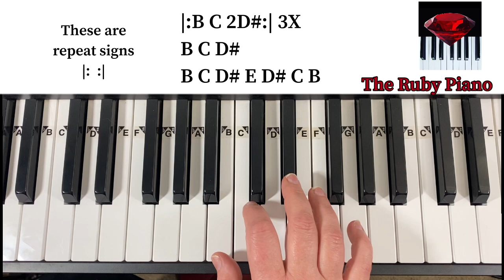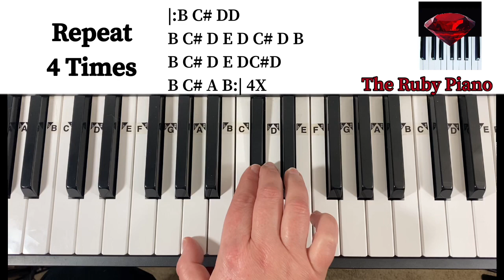🐫🐫Camel By Camel Easy Piano Tutorial With Letters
Camel by Camel easy Piano Tutorial with Letters. This easy piano lesson will give you the letter notes so that you can easily learn how to play this song for beginners. I’ve written out the letter notes to the song for you to make it easy for any beginner to instantly be able to play the song.